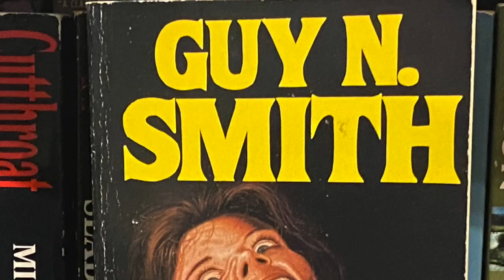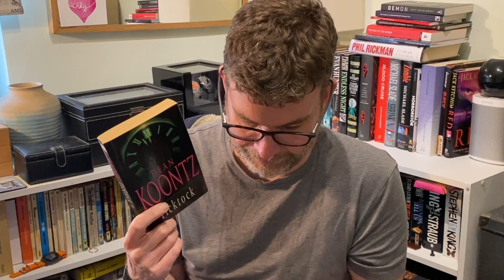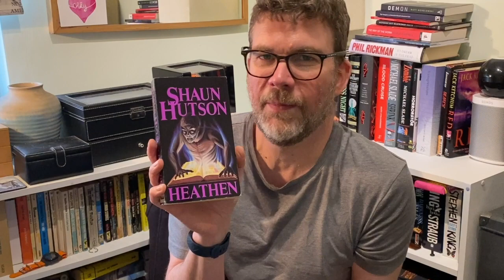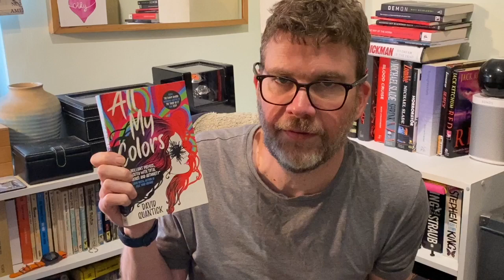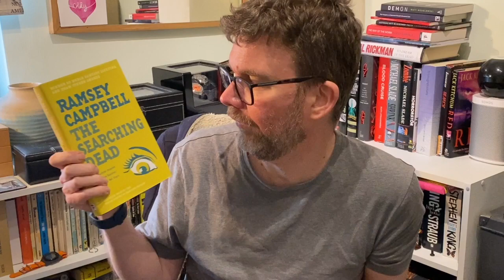Library Tour part 9: More Horror!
Continuing my ongoing library tour. This instalment features a number of different horror books
Books mentioned:
The Searching Dead by Ramsey Campbell
The Gorge by AJ Leehart
Let the Right One In by John Ajvide Lindqvist
Vivia by Tanith Lee
The Only Good Indians by Stephen Graham Jones
The Woman in Black by Susan Hill
Things Have Gotten Worse Since We Last Spoke by Eric LaRocca
All My Colors by David Quantick
Ticktock by Dean Koontz
Tales of Mystery and Imagination by Edgar Allen Poe
Boy's Life by Robert McCammon
Night Show by Richard Laymon
The Thing by Alan Dean Foster
I am Legend by Richard Matheson
Ring by Koji Suzuki
Heathen by Shaun Hutson
Hell to Pay by Shaun Hutson
Sheep by Simon Maginn
Darkness Comes by Dean Koontz
Supping with Panthers by Tom Holland